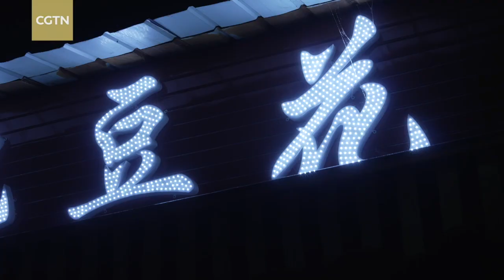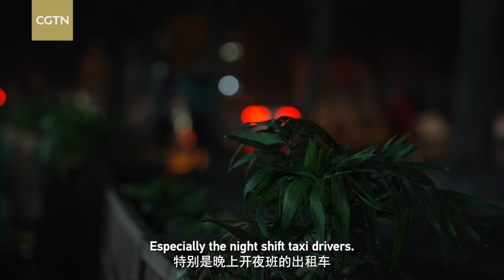The taste of Chinese Lunar New Year in tofu pudding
Do you work away from your hometown? What local food do you eat when you head back? For people in Sichuan Province and Chongqing Municipality, it would be tofu pudding – fresh and tender, spicy and appetizing. In Zigong City of Sichuan, Rao Youyi and his father have run their tofu pudding shop for 20 years. As the Spring Festival is around the corner, Zigong people who live in other cities, look forward to a bowl of steaming tofu pudding at home for the Lunar New Year. The feelings that diners have for tofu pudding are also the driving force for the Raos' business. As Rao Youyi said, "You have been away for a long time, and you always want a bite of delicious local food when you come back".